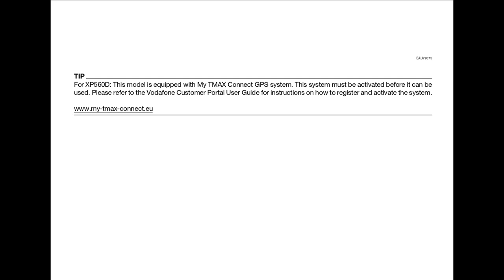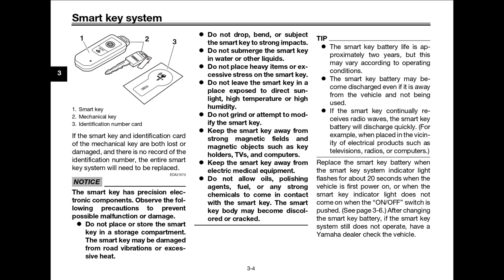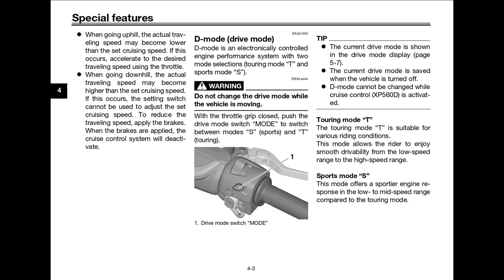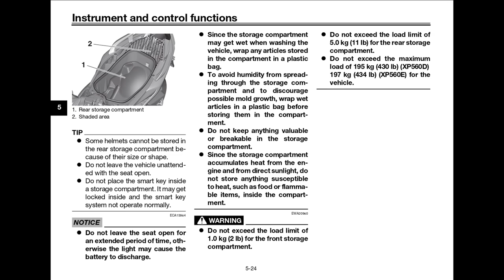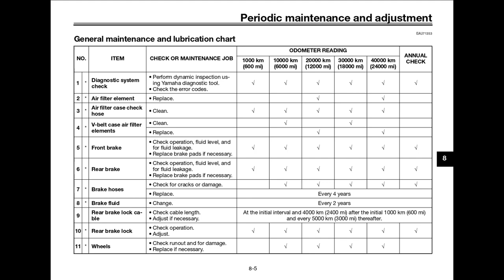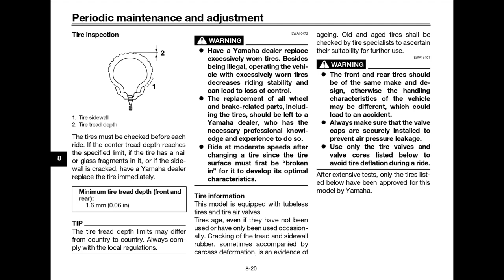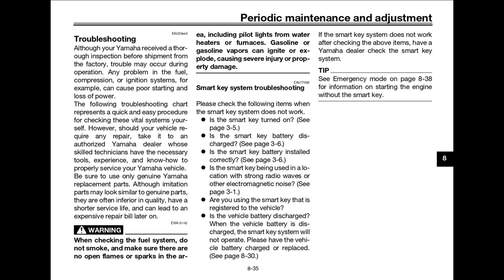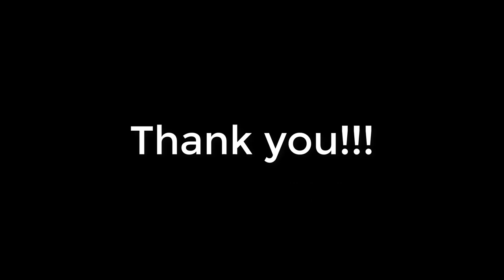Owner's Manual Yamaha TMAX 560 (2020) in ENGLISH (2020 model) - Incredible Maxiscooter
►In today's video we bring you the Owner's Manual of the incredible maxiscooter Yamaha TMAX 560 (model 2020) in English.

🔴The gear we use:
-Microphone Boya by M1 for Smartphones DSLR

-Tripode con Clip Universal Rhodesy RT-01 Flexible Style

-Realme 5 Pro Smartphone 4GB RAM + 128GB ROM

-Samsung Galaxy Note10, Smartphone (Dual SIM, 8GB RAM, 256GB Memoria, 10 MP Dual Pixel AF)

-Laptop Dell XPS 15 7590 Core i7 9750H, 16GB RAM DDR4, 512GB SSD, 4GB GTX1650 4K OLED